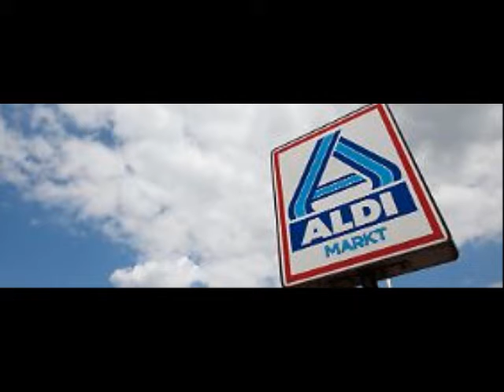Im Zeichen des Familienzwists: Aldi Nord will kräftig investieren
Aniko heißt das Zauberwort: Mit diesem Projekt will Aldi Nord seine Filialen aufmöbeln Dafür sind Milliarden notwendig Allerdings muss Theo Albrecht junior eine wichtige und schwierige Hürde überwinden
Der Discounter Aldi Nord will weltweit mehr als fünf Milliarden Euro in die Modernisierung seiner Filialen investieren Die Geschäfte sollen durch das Umbauprojekt Aniko heller, freundlicher und auch ein Stück weit großzügiger werden  Aniko ist eine der bedeutendsten unternehmerischen Entscheidungen in der Geschichte von Aldi-Nord , erklärte Theo Albrecht junior, Sohn des Unternehmensgründers
Die Milliardeninvestitionen müssen allerdings noch eine wichtige Hürde nehmen Denn der Discounter ist im Besitz von drei Stiftungen, die den Plänen einstimmig zustimmen müssen Doch fehlt bislang grünes Licht von der Jakobus-Stiftung, in der die Witwe des Gründersohns Berthold Albrecht und ihre Kinder das Sagen haben Deshalb wird befürchtet, dass die Pläne in die seit über einem Jahr andauernden Auseinandersetzungen zwischen den zerstrittenen Familienstämmen - auf der einen Seite Berthold Albrecht junior, auf der anderen Seite Babette Albrecht und ihre Kinder - hineingezogen werden könnten
Das  größte Investitionsprojekt  in der Firmengeschichte drohe sich wegen der Nicht-Zustimmung der Jakobus-Stiftung zu verzögern, zeigten sich Unternehmenskreise besorgt Dies könne Aldi Nord in dem harten Wettbewerb der Branche belasten
Der Rechtsanwalt von Babette Albrecht, Wolfgang Urban, wies den Vorwurf, den Konzern zu bremsen, allerdings entschieden zurück Er betonte, der Vorstand der Jakobus-Stiftung werde entscheiden, sobald alle notwendigen Informationen dafür vorlägen Dies sei jedoch derzeit noch nicht der Fall  Wir können nicht auf Basis unvollständiger Informationen entscheiden Es geht ja um viel Geld
Quelle: n-tvde